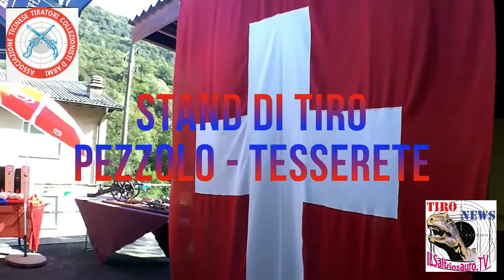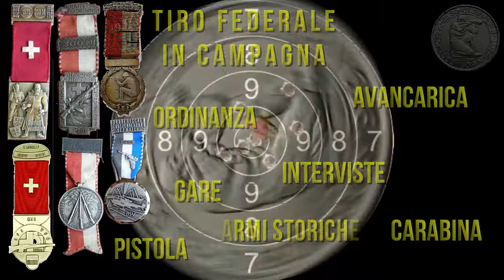TRAILER AVANCARICA PEZZOLO 29-09-2018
Trailer-sommario della puntata di "Tiro News" sulla gara di Avancarica del 29 settembre 2018 tenutasi allo stand di tiro di Pezzolo - Tesserete. Il video completo è disponibile su